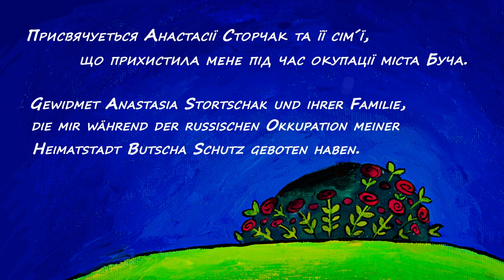Es waren einmal – Sofia Ostaltseva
Gewinnerfilm 2022 des Jurypreises in der Sektion "Beginner Film" der Alterskategorie 18 bis 27 Jahre. "Es waren einmal" von Sofia Ostaltseva ist mit Unterstützung des GIRLS GO MOVIE Mentoringprogramms entstanden.

Ihr wollt wissen, wie man Filme macht?
Ein Drehbuch schreibt oder mit einem professionellen Schnittprogramm arbeitet?

GIRLS GO MOVIE ist ein Kurzfilmfestival mit umfassendem Filmcoaching Angebot für Mädchen und Frauen zwischen 12 und 27 Jahren aus der Metropolregion Rhein-Neckar, Baden-Württemberg und Rheinland-Pfalz. Zwischen April und September könnt ihr unsere kostenlosen, flexiblen und bedarfsorientierten Filmcoaching Angebote in Anspruch nehmen. Wir bieten Gruppenbegleitungen, Feriencamps, Individualcoachings und ein Mentoringprogramm in Kooperation mit der Filmakademie Baden-Württemberg. Im November findet ein zwei-tägiges Kurzfilmfestival statt.